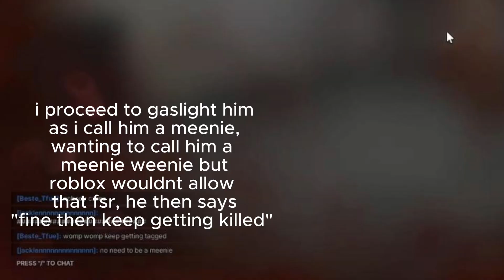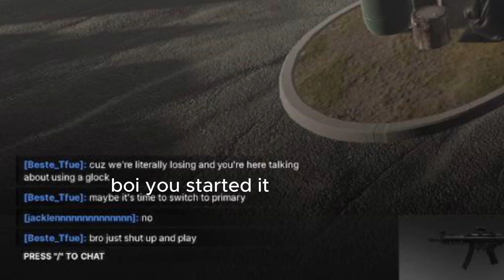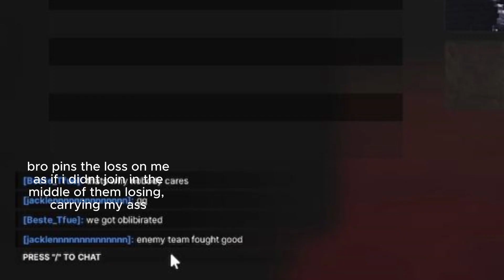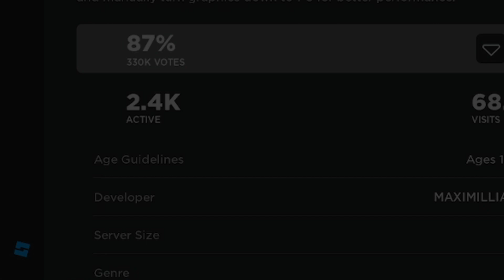Wild Hater XD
Was recording a challenge for a video that eventually got scrapped, as i completed the challenge off camera by accident, my challenge was get 400 kill using only the default glock, anyway, im recording, and i usually tell my teamates im doing a challenge if im doing one, just to be polite, and THIS happened XD wild hater frfr. Also sry bout the bad quality idk what happened with obs.